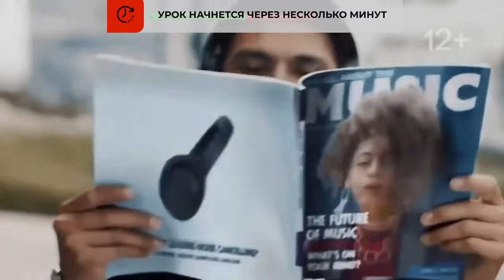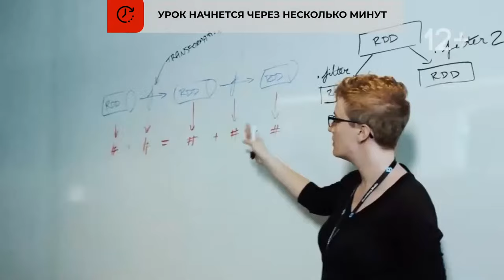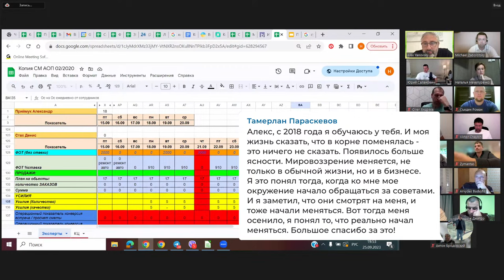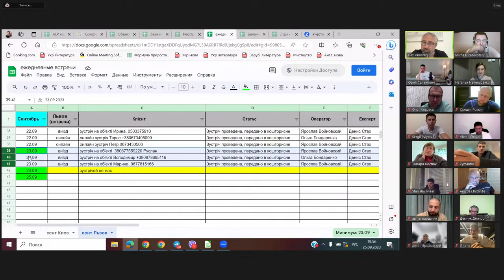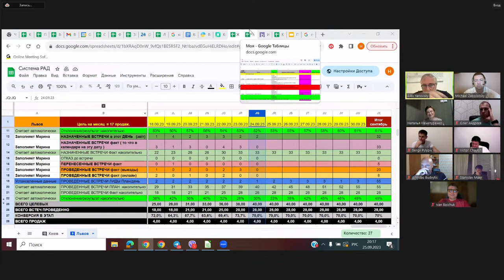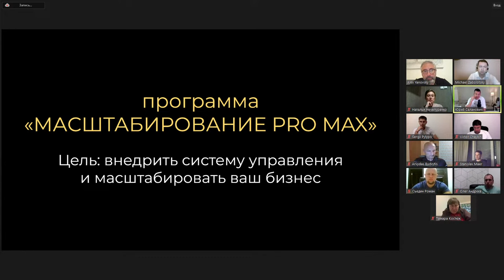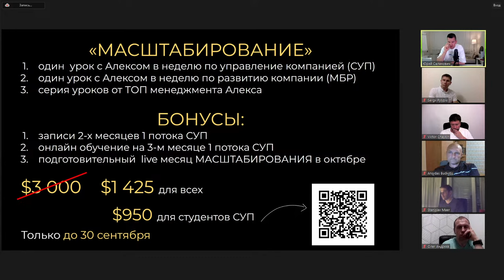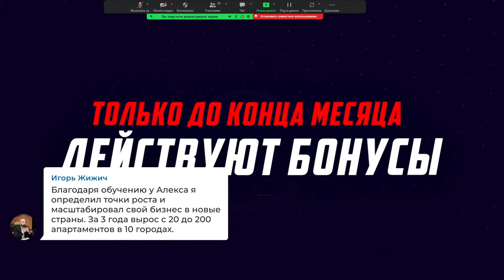Бизнес-реалити: как проводить эффективные совещания? Мастер-класс Алекса Яновского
Большое ОБНОВЛЕНИЕ: 3-месячная программа "Масштабирование Pro Max"! С ПРАКТИКОЙ совещаний и собеседований с Алексом в твоем бизнесе.

ТЕБЯ ЖДУТ:
► записи 2-х месяцев первого потока тренинга «Система управления показателями»;
► оnline-обучение на 3-м месяце тренинга «Система управления показателями»;
► бесплатный подготовительный месяц обучения на программе «Масштабирование» в октябре;
► доступ к online-урокам Pro Max 2 раза в неделю с 1 ноября 2023 года;
► возможность смотреть за совещаниями Алекса в бизнесах студентов в режиме реального времени;
► корректировка и оттачивание твоих навыков в управлении на примере реальных совещаний;
► уроки с ТОП-менеджерами Алекса.

Специальное предложение: -50% от цены только до 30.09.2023. Переходи прямо сейчас и бронируй условия участия